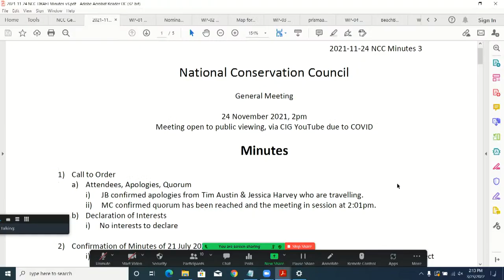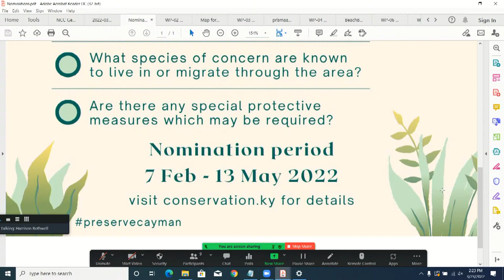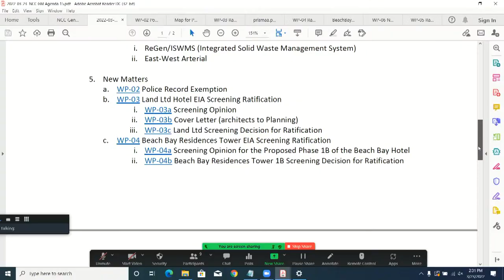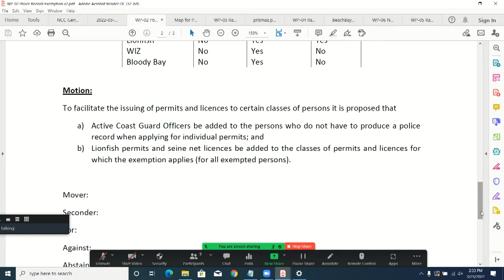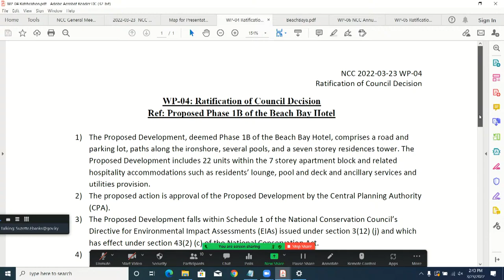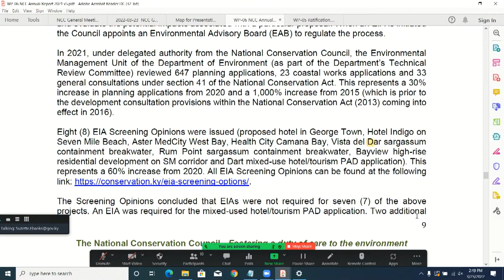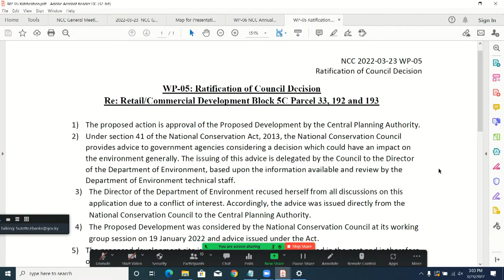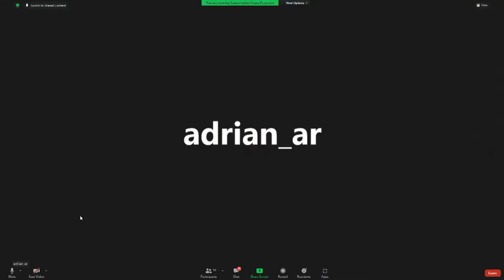National Conservation Council General Meeting - 23 March, 2022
The National Conservation Council invites the public to observe the General Meeting held on Wednesday, 23 March, 2022 at 2pm.